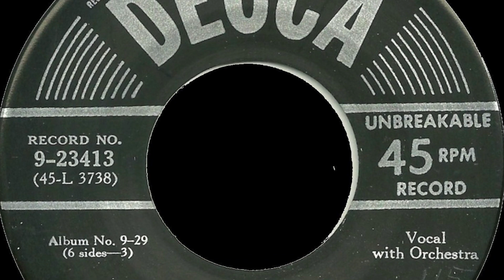Bing Crosby “You Belong To My Heart” (1945)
Harry "Bing" Crosby Jr. (1903 – 1977) was an American singer and actor and was the first multimedia star, from 1931 to 1954.  Crosby was a leader in record sales, radio ratings, and motion picture grosses.

We don't do Facebook or Twitter.

Credits:

Vocal by Bing Crosby
Xavier Cugat & His Orchestra
Music & Lyrics by Agustin Lara
English Lyrics by Ray Gilbert
Released by Decca Records in 1945